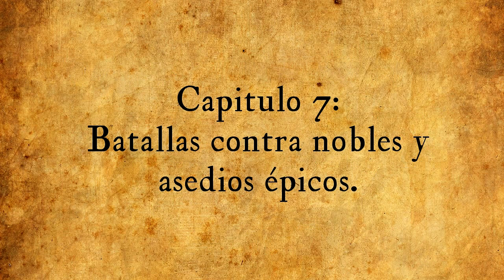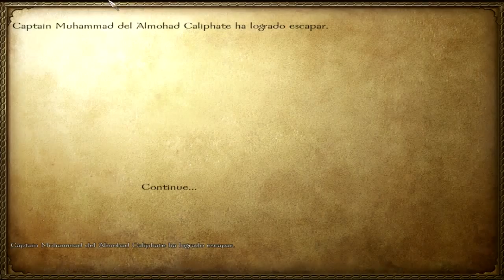Mount and Blade: Warband Europe 1200 Parte 7 Batallas contra nobles y asedios épicos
De camino a nuestra misión a Cantavieja nos topamos con un noble enemigo y un asedio de la Corona de Aragón.

Música de la Serie de Alexandre Guiraud Wizart, Sirio y Pakaypa